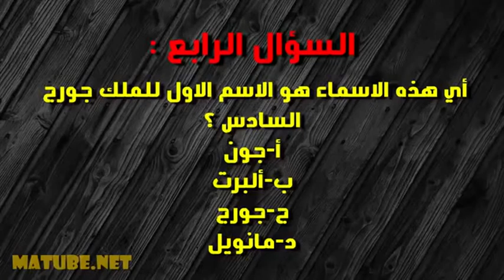أسئلة سهلة جداً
أسئلة سهلة ولكنك ستجيب عليها بشكل خاطئ ..خمسة أسئلة سهلة جداً .. ووضعت أربع إختيارات لكل سؤال لكي نصبح أبسط .